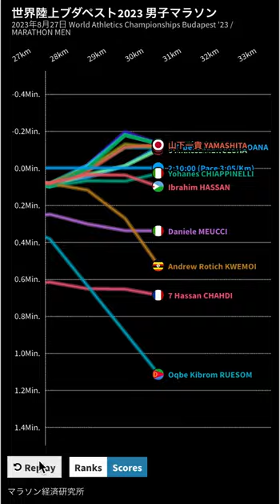2023世界陸上ブダペスト 男子マラソン ペース変動グラフ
世界陸上ブダペスト2023 男子マラソン
2023年8月27日 World Athletics Championships Budapest '23 / MARATHON MEN
1 Victor KIPLANGAT (UGA) 2:08:53
2 Maru TEFERI  (ISR) 2:09:12
3 Leul GEBRESILASE (ETH) 2:09:19
4 Tebello RAMAKONGOANA (LES) 2:09:57
5 Stephen KISSA (UGA) 2:10:22
6 Milkesa MENGESHA (ETH) 2:10:43
7 Hassan CHAHDI (FRA) 2:10:45
8 Titus KIPRUTO (KEN) 2:10:47
9 John HAKIZIMANA (RWA) 2:10:50
10 Daniele MEUCCI (ITA) 2:11:06
11 Yohanes CHIAPPINELLI (ITA) 2:11:12
12 山下一貴 Ichitaka YAMASHITA (JPN) 2:11:19
35 其田健也 Kenya SONOTA (JPN) 2:16:40
42 西山和弥 Kazuya NISHIYAMA (JPN) 2:17:41

DNF Ser-Od BAT-OCHI (MGL)
DNF Oqbe Kibrom RUESOM (ERI)
DNF Andrew Rotich KWEMOI (UGA)
DNF Joshua BELET (KEN)
DNF Tamirat TOLA (ETH)
DNF Ibrahim HASSAN (DJI)